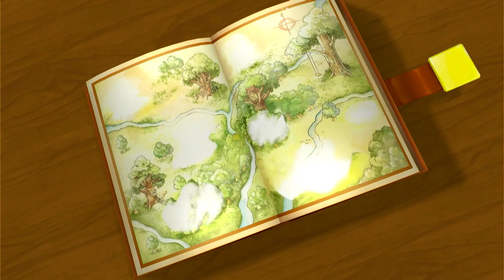Kingdom Hearts - Part 13 - Finding Merlin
Hey everyone!! In today’s episode, we find Merlin and give him the book from Cid. Then we briefly run into Riku, before he disappears again!